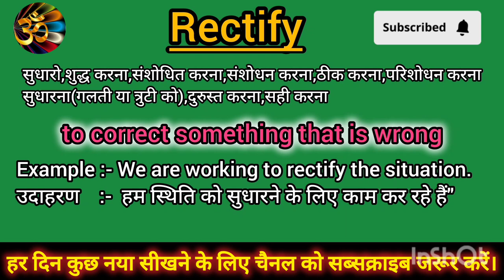Rectify meaning in Hindi Rectify ko hindi m kya khte h Rectify ka matlb hindi mai kya hai